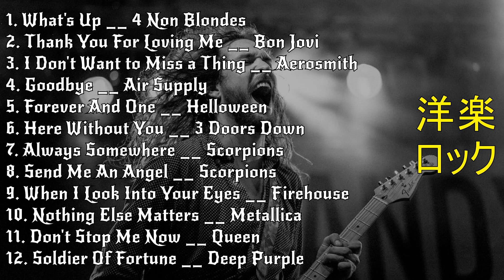洋楽 ロック - ロック 洋楽 - 洋楽メドレー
[00:00:00] - 01. What's Up __ 4 Non Blondes
[00:04:39] - 02. Thank You For Loving Me __ Bon Jovi
[00:08:53] - 03. I Don't Want to Miss a Thing __ Aerosmith
[00:13:39] - 04. Goodbye __ Air Supply
[00:17:16] - 05. Forever And One __ Helloween
[00:21:02] - 06. Here Without You __ 3 Doors Down
[00:24:45] - 07. Always Somewhere __ Scorpions
[00:28:38] - 08. Send Me An Angel __ Scorpions
[00:32:45] - 09. When I Look Into Your Eyes __ Firehouse
[00:36:42] - 10. Nothing Else Matters __ Metallica
[00:41:33] - 11. Don't Stop Me Now __ Queen
[00:45:14] - 12. Soldier Of Fortune __ Deep Purple
[00:48:22] - 13. AC
[00:50:04] - 14. I Don't Want to Miss a Thing __ Aerosmith